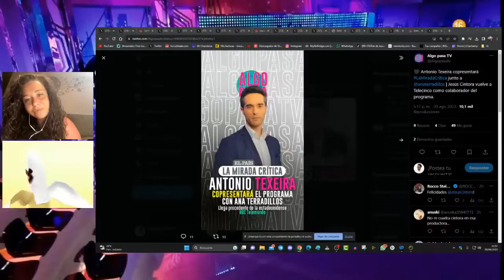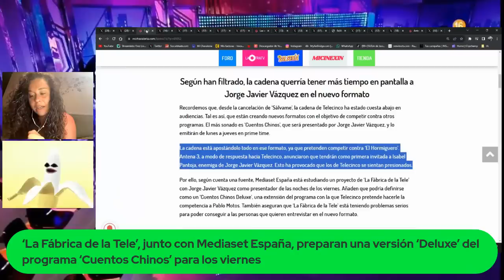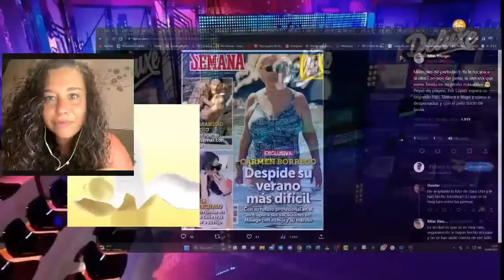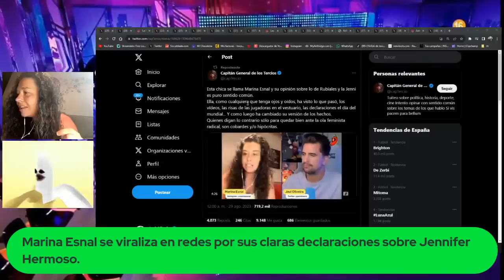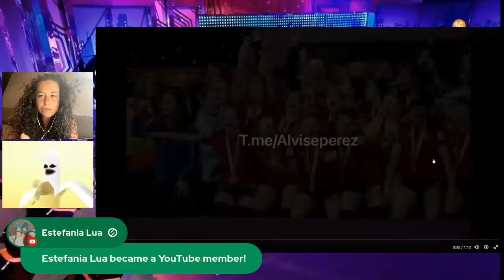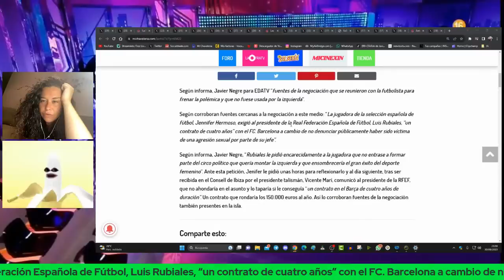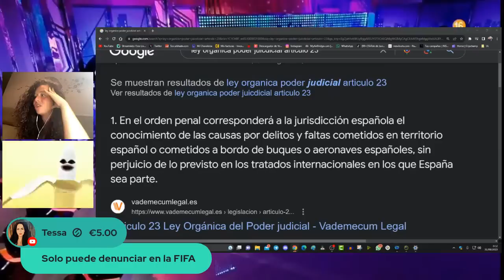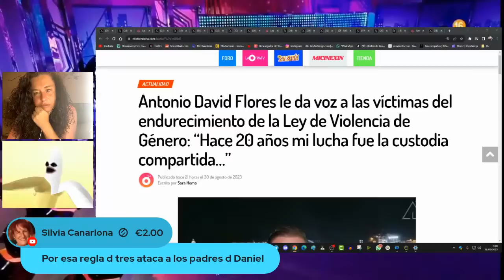🔴 ¡JENNI HERMOSO: PILLADA ⚠️ VÍDEO FILTRADO ⚠️ ! Qué vergüenza... (con Marina Esnal)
🔴 ¡JENNI HERMANOSO: PILLADA ⚠️ VÍDEO FILTRADO ⚠️ ! Qué vergüenza... (con Marina Esnal)